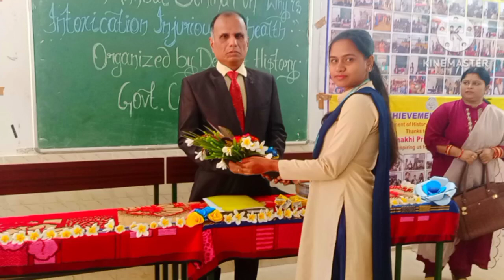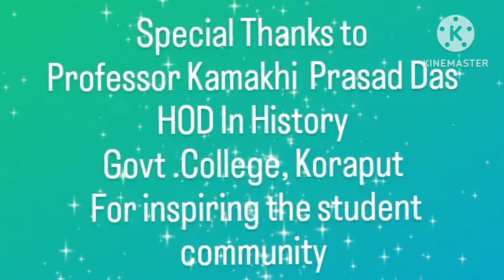"Annual Seminar and Prize Giving Ceremony" Organized by Dept.of History, Govt.College, Koraput